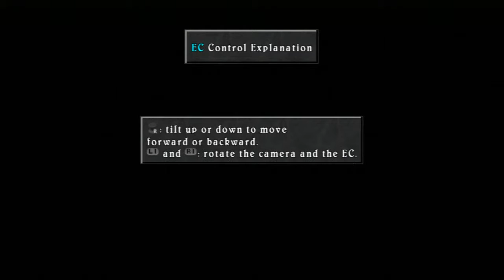Tales of Symphonia Chronicles - Part 22: Gaoracchia Forest, Boss: Convict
Skip to 28:52 for boss fight.

In this part we talk to the people at the Elemental Research Academy, get a new boat to cross oceans, talk with Kate, and then go to the Gaoracchia Forest.

Before we leave the forest, the Prisoner appears again and won't leave Presea alone, so we incapacitate him.